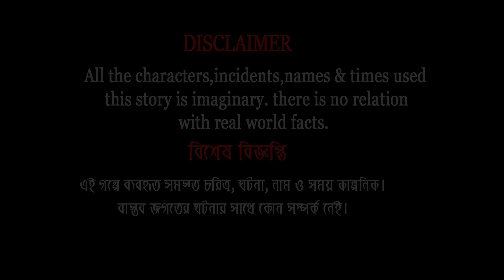খাটো স্বামী | Khato Sami | Fox Cartoon | Rupkothar Golpo | Bangla Cartoon Golpo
চঞ্চল মামা কার্টুন  Channel and all of its videos are not “directed to children” within the meaning of Title 16 C.F.R. § 312.2 of CHILDREN'S ONLINE PRIVACY PROTECTION ACT (USA) are not intended for children under 13 years of age. চঞ্চল মামা কার্টুন CHANNEL and its owner(s), agents, representatives, and employees do not collect any information from children under 13 years of age and expressly deny permission to any third party seeking to collect information from children under 13 years of age on behalf of this CHANNEL. Further, চঞ্চল মামা কার্টুন CHANNEL denies any and all liability or responsibility for the practices and policies of YouTube and its agents and subsidiaries, or any other affiliated third party, regarding data